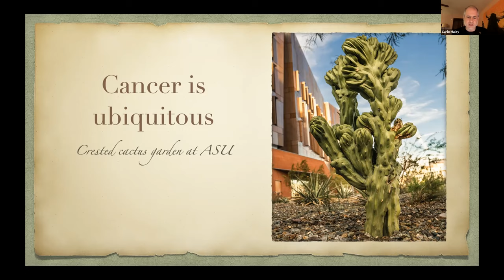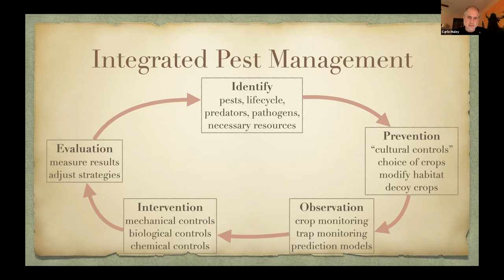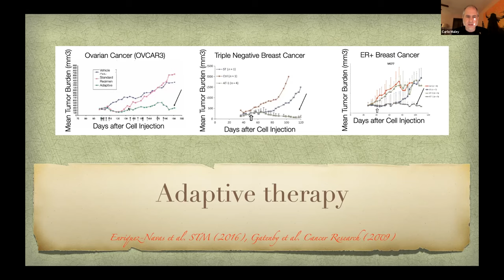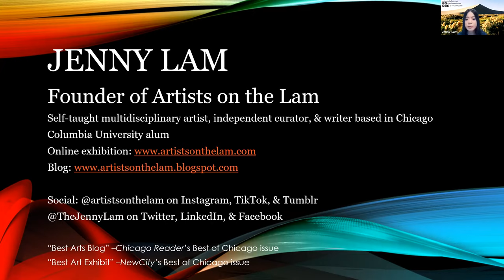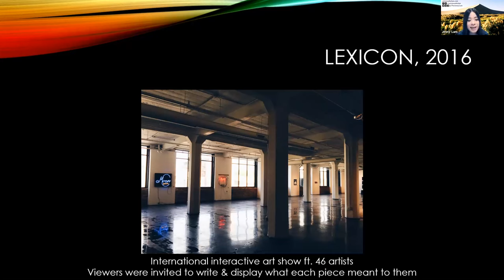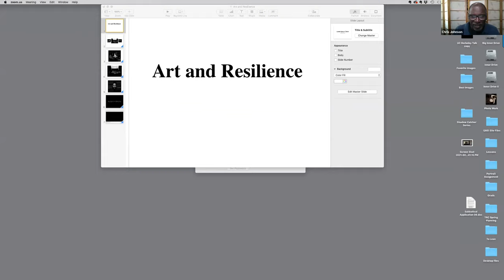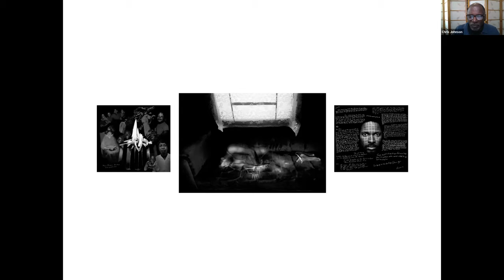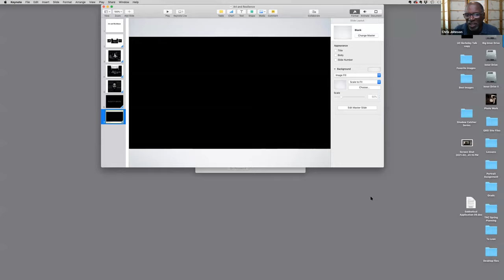LASER Talk at ASU-Tempe: Resilience: From Cells to the Human Experience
This LASER talk was about the concept of resilience as seen through the lenses of biology, Black Lives Matter, and curation as a tool to bring communities together.  Can biological systems inform us about our own abilities to be resilient? How can we combat discrimination and bigotry to create a better society?  How can creative communities be built and maintained? Can we create a new renaissance and pay attention in new ways?